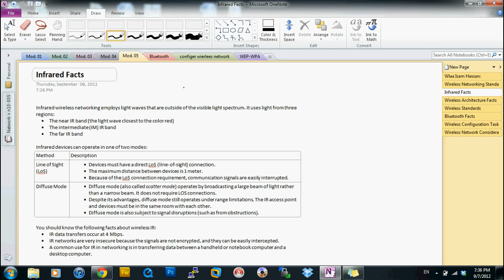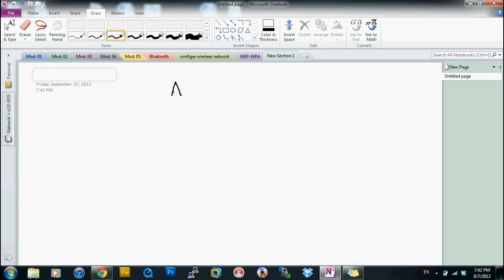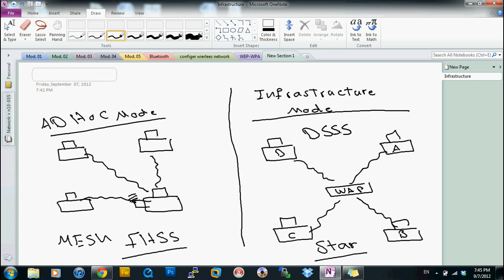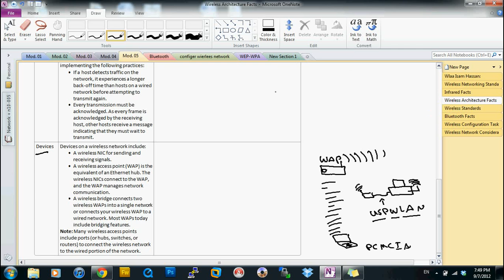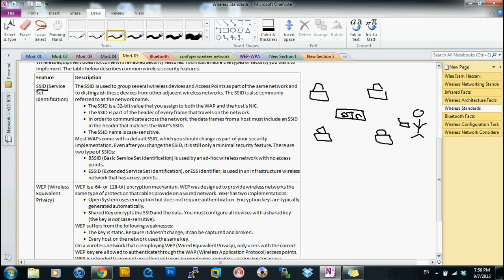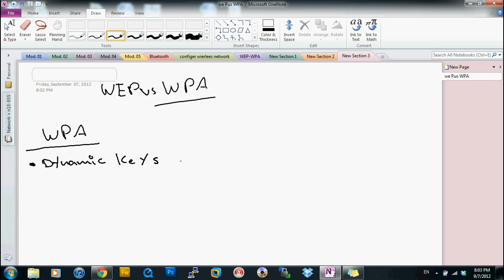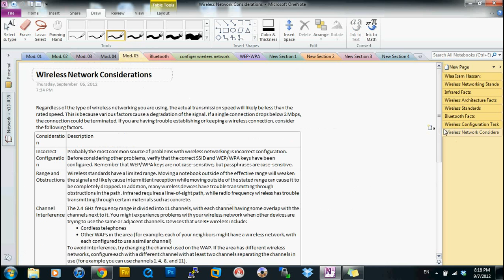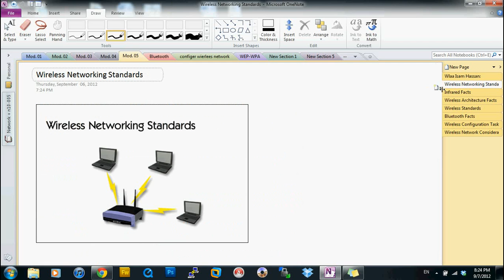06- Wireless Networking Standards(CompTIA Network+)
الدرس السادس CompTIA Network + (Exam n10-005)

الموضوع Wireless Networking Standards

Infrared Facts,LoS
(Wireless Architecture Facts ,FHSS, DSSS, Ad Hoc, Infrastructure, (CSMA/CA)
Wireless Standards 802.11a,b,g,n, SSID, WEP. WPA
Bluetooth Facts
Wireless Configuration Tasks
Wireless Network Considerations
المدة : 49 دقيقة
المنهج: CompTIA Network + (Exam n10-005)